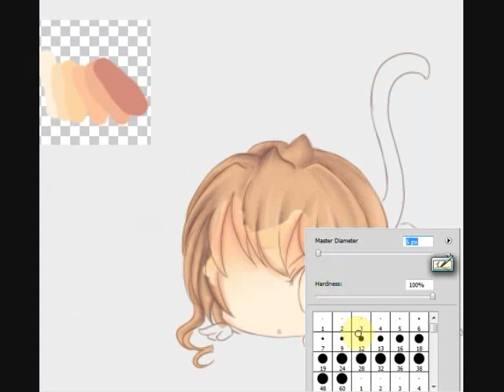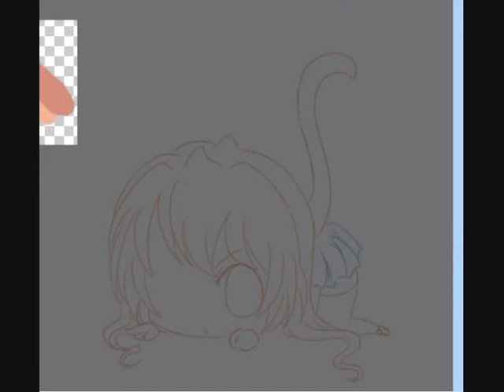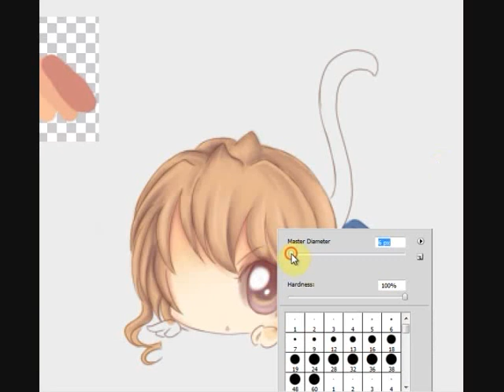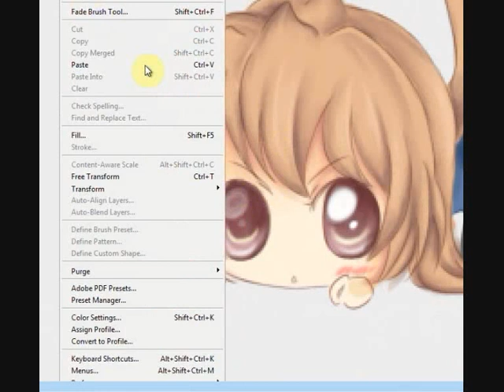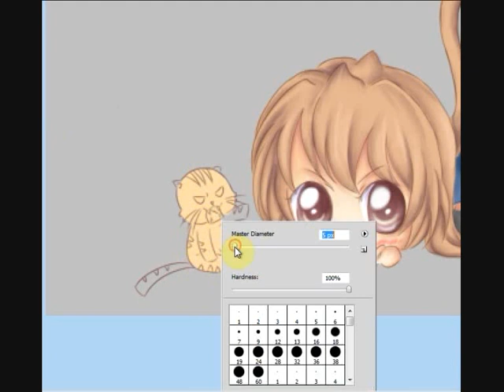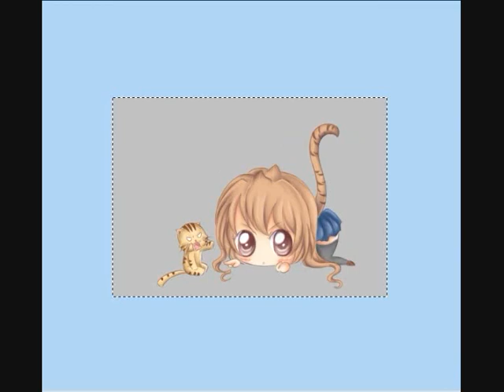Toradora ! - Speed paint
Second video : D!